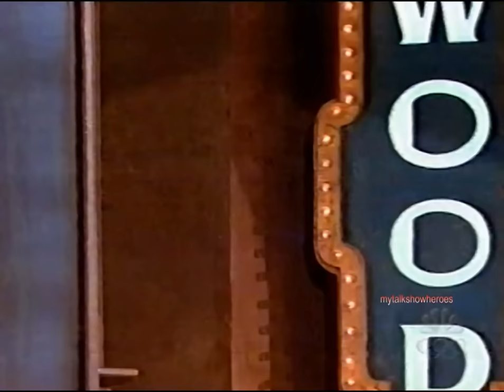MACAULAY CULKIN @ 20